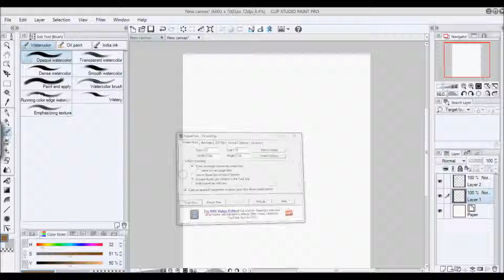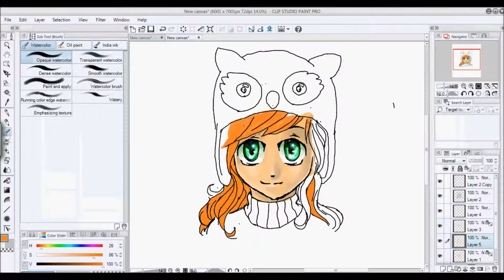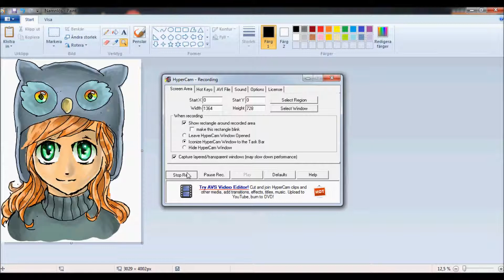Big eyed girl- Speedpaint.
A short Speedpaint :^)